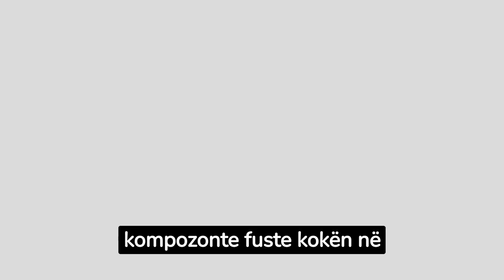5 kuriozitete interesante nga bota!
5 kuriozitete interesante nga bota!